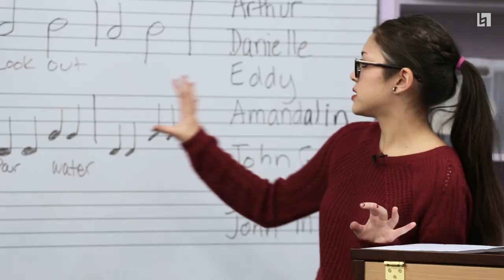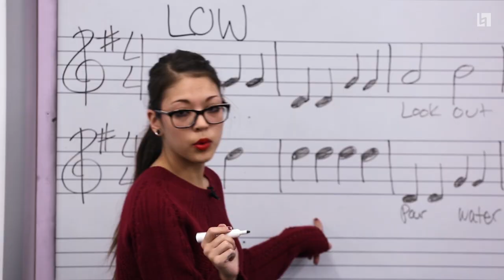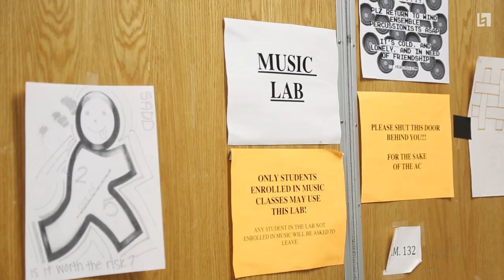Music Education at Berklee College of Music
As a music education major at Berklee, you’ll learn to apply cutting edge pedagogical practices driving the future of education. You’ll acquire the skills to help your students achieve their full potential by studying the methodologies in general musicianship and performance techniques. You’ll gain real world experience working with a community of musicians, faculty, and professional educators in Boston’s diverse public school environment, all while earning a bachelor's degree.

1-800-BERKLEE (US)
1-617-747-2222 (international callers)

Bachelor of Music | Music Major | Music Education | Berklee | Berklee College of Music